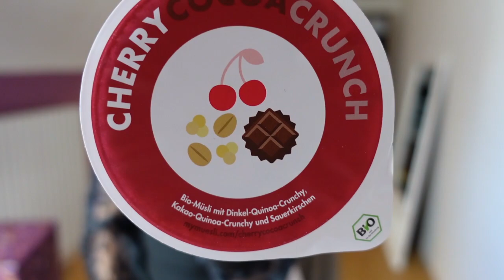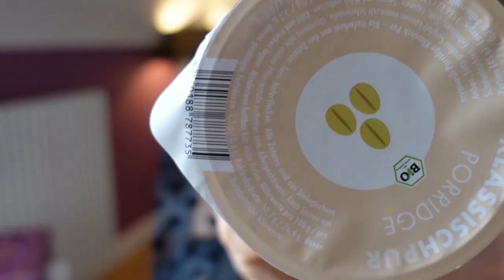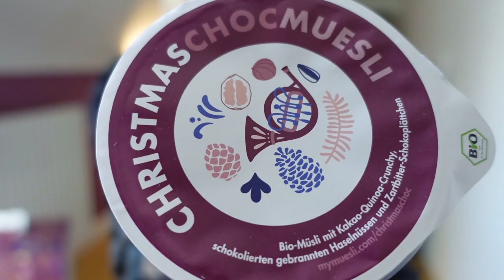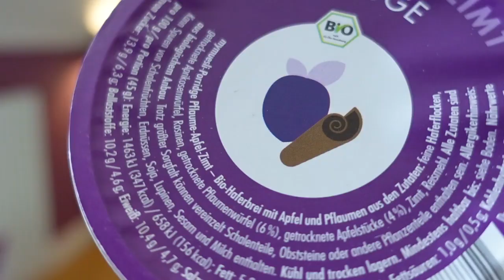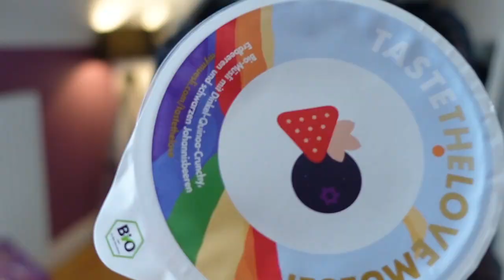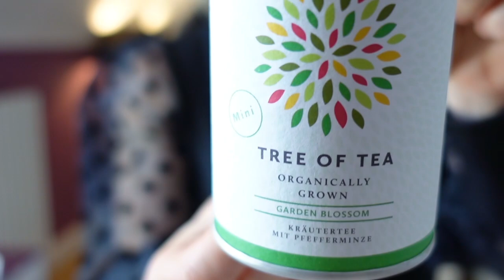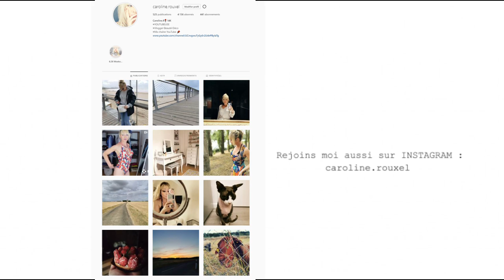UNBOXING Calendrier de l'avent 2020 - PREMIUM VEGAN MYMUESLI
Lien pour bénéficier d'une réduction supplémentaire :
La réduction est valable jusqu'à ce que les calendriers de l'Avent soient épuisés